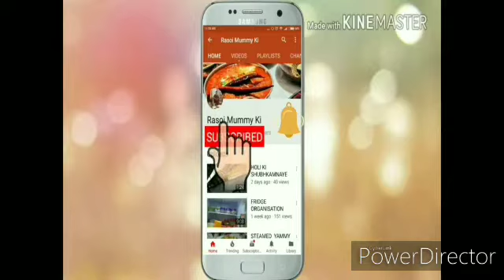ढाबा स्टाइल मसालेदार दाल मेथी /Methi dal recipe/dal methi recipe in hindi/dal bhaji recipe/Rasoi mum